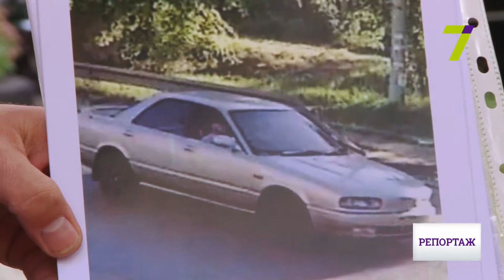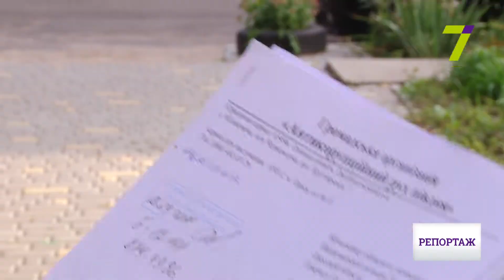Нападение на активиста: Следствие топчется на месте